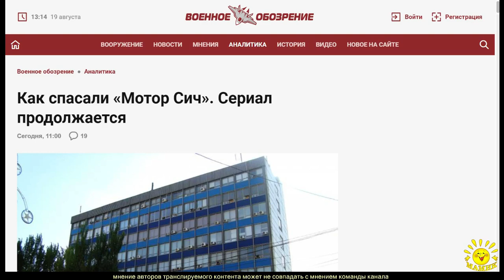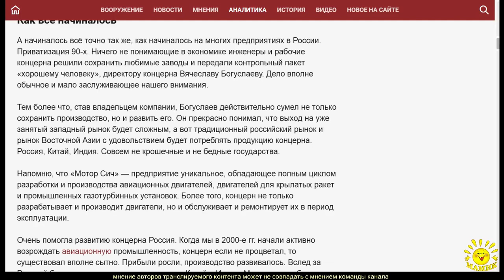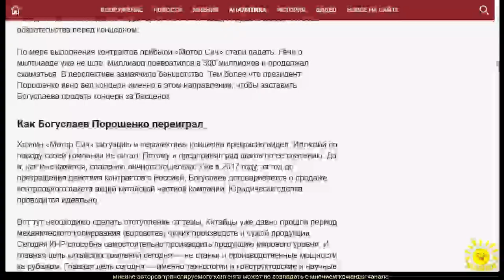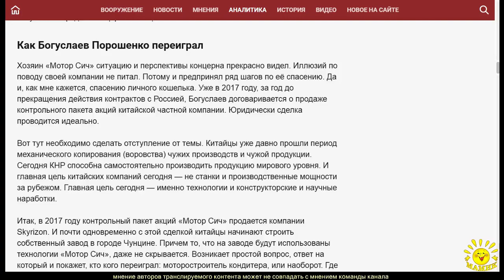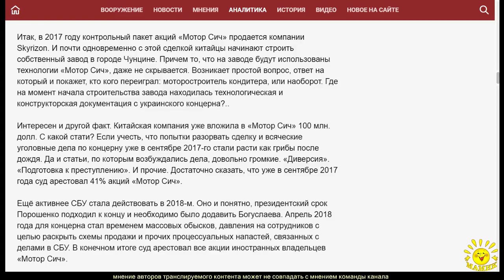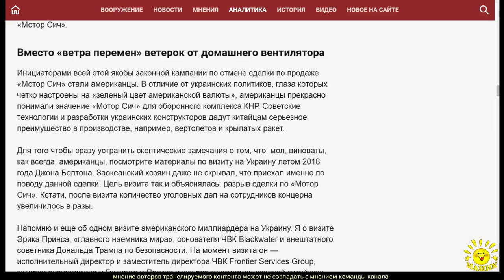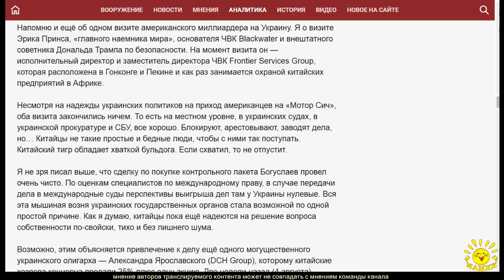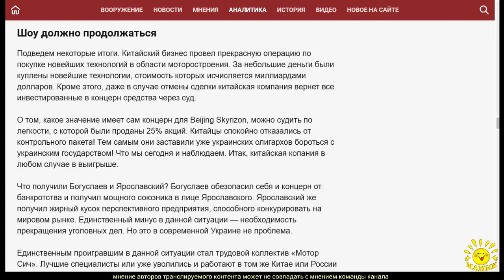А. Ставер. Как спасали «Мотор Сич». Сериал продолжается